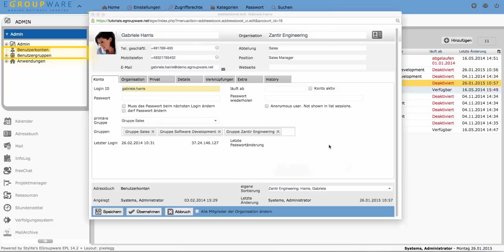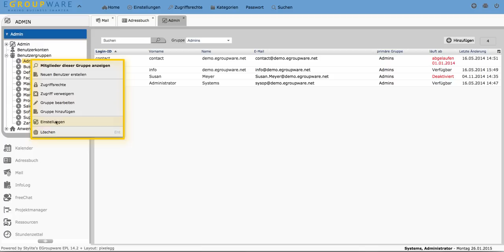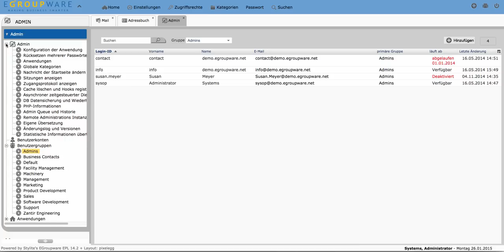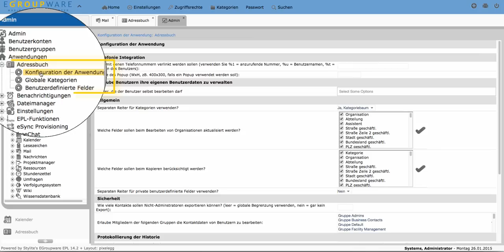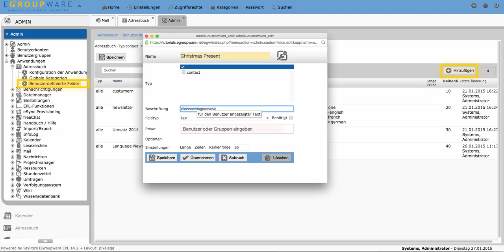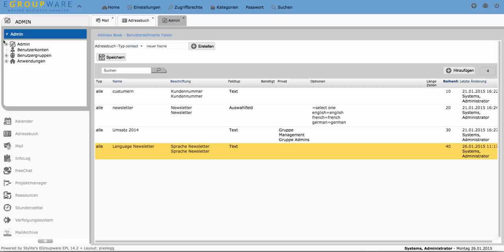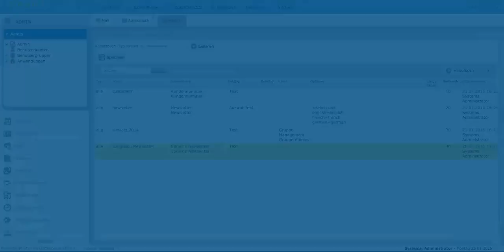Tutorial - EGroupware Admin Basics - Deutsch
Hier erklären wir die Grundlagen der EGroupware Administration:
- Benutzer und Gruppen anlegen
- Kategorien anlegen
- Zugriffsrechte vergeben
- benutzerdefinierte Felder